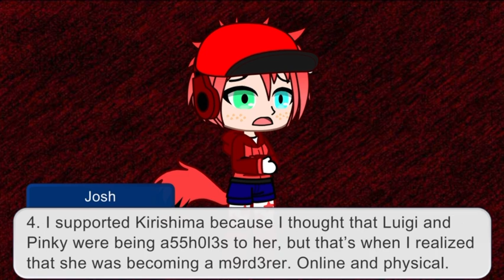Admitting My Wrongdoings From 2022-Now And Apologizing (Again)